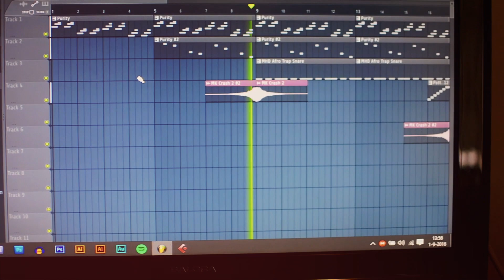BeatFeed: Magic Knocker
Beats by: Magic Knocker